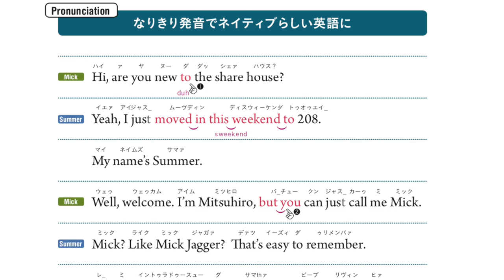アメリカドラマ「フルハウス」のリスニングチャレンジ＃３🎄クリスマスver.🎅《サマー先生の英語発音講座#33》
今回のリスニングチャレンジは、ちょっと特別にクリスマスの内容にしてみました🎅最後に聞き取りクイズもあるので、是非最後までみてくださいね！
【✨無料Mp3🎧✨】発音・シャドーイング・リスニング練習用音声ファイルをたくさん用意しています！無料ダウンロードはこちらからどうぞ！

👩‍🏫 サマー先生とのマンツーマンコーチングやオンラインセミナー

ご自身の発音がネイティブの発音にどれだけ近いか確認してみたい方、発音を細かなところまで矯正したい方には、英会話アプリELSA Speakがおすすめです！ 私のレッスンは300以上もあります！